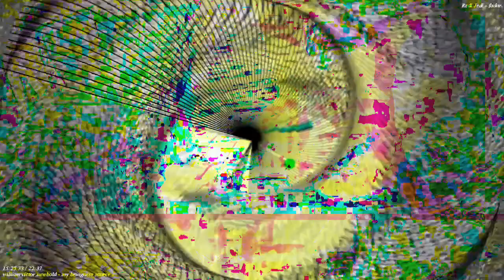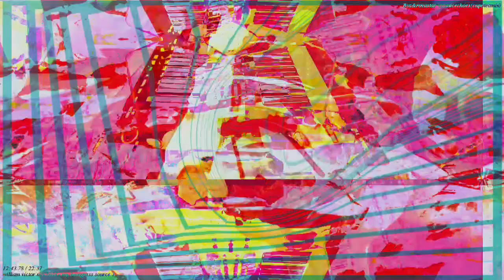[EPILEPSY WARNING] Part of the set of 12m13s video length group of videos that have been uploaded.